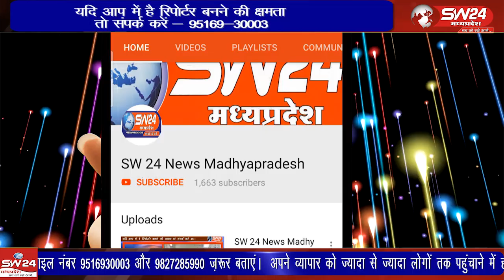शिवपुरी शहर के शासकीय उत्कृष्ट विद्यालय क्रमांक 1 में आज श्रीकृष्ण जन्मोत्सव धूमधाम से मनाया गया।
शिवपुरी से युसूफ खान की रिपोर्ट।